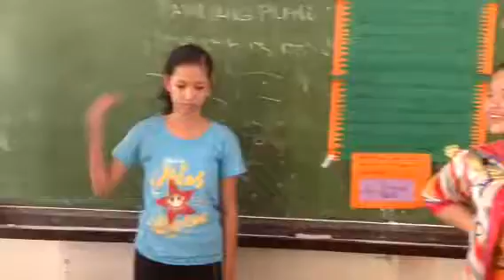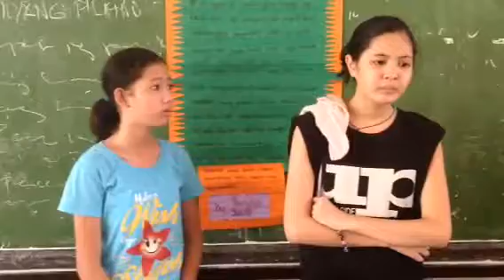ESP Gr. 8 GROUP 4